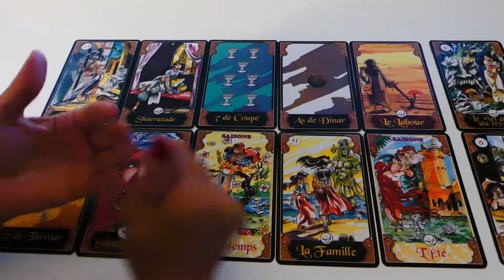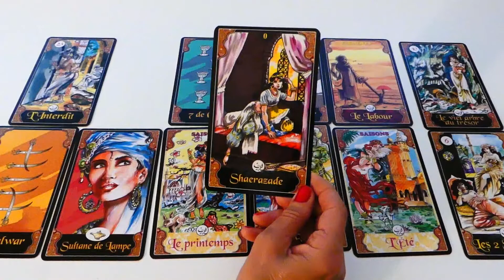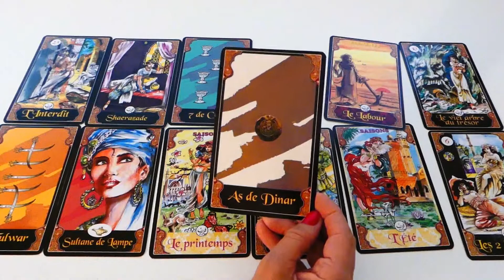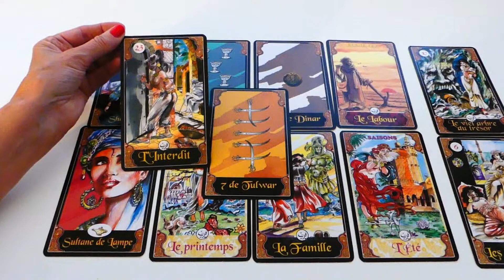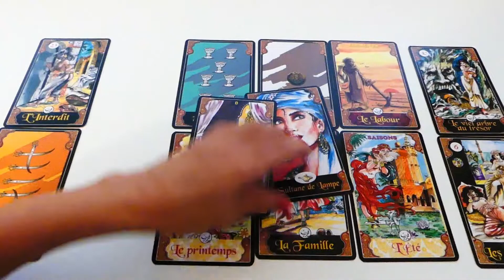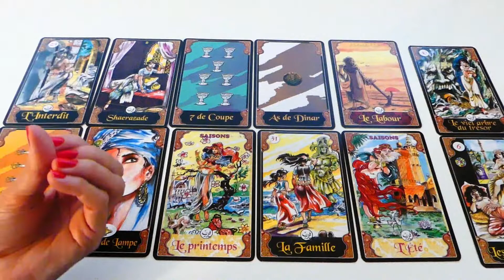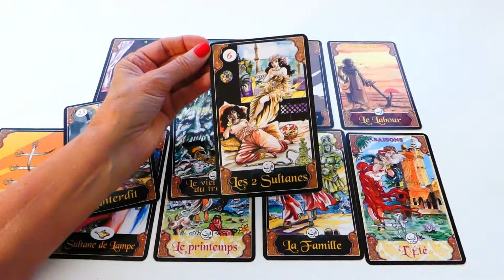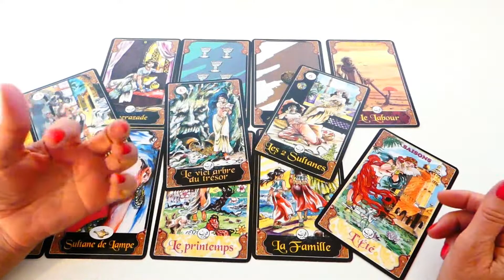LION AMOUR CELIBATAIRES - NOVEMBRE DECEMBRE 2020 IMAGEDELAME Brigitte Crespo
Brigitte Crespo 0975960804 ou 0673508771 Votre Guide et Amie
AMOUR NOVEMBRE DECEMBRE CELIBATAIRES

AUTRE CHAÎNES : SAGAS VOYANCE Tarot et Runes ; LE ROI EST NU
CELUI QUI CONTRÔLE LA PEUR DES GENS DEVIENT MAÎTRE DE LEUR ÂME, Nicolas Machiavel

LIVRE
- BRIGITTE CRESPO ELLES MARCHAIENT AVEC MOI - JESUS RACONTE son MINISTERE... Je peux vous adresser le livre dédicacé 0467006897 Brigitte Crespo VIDEO YOUTUBE PRESENTATION